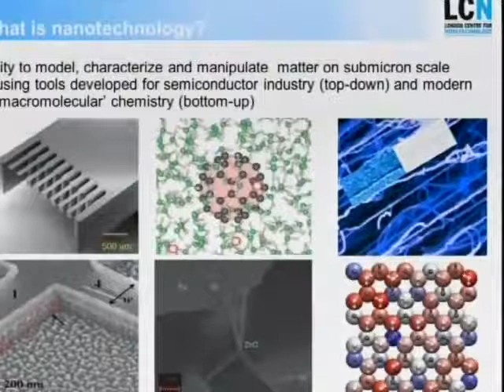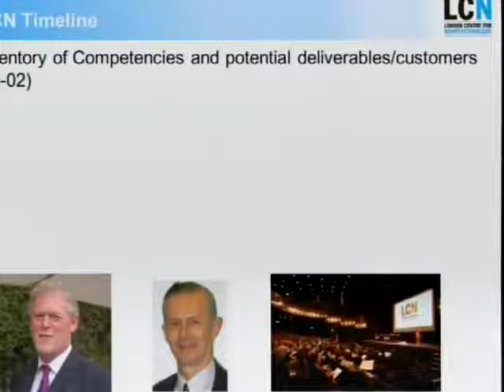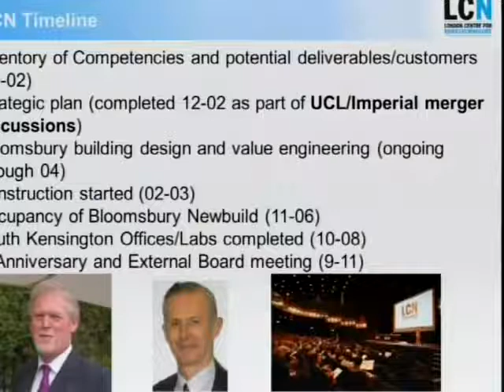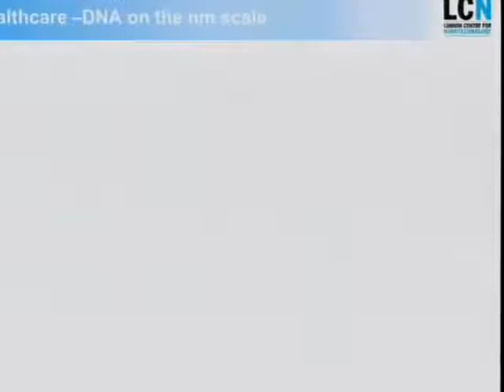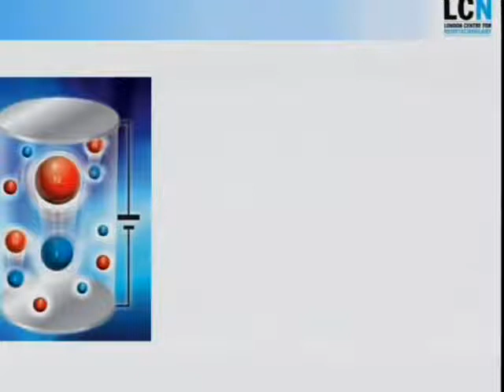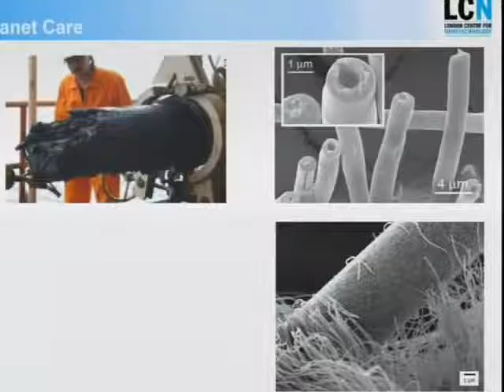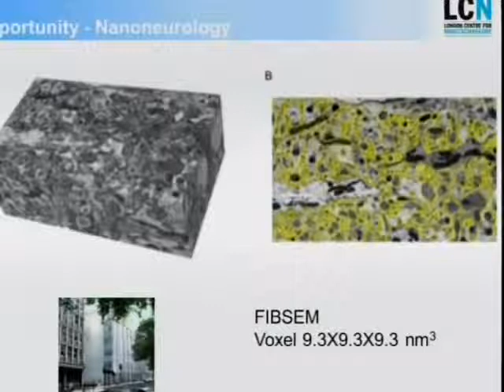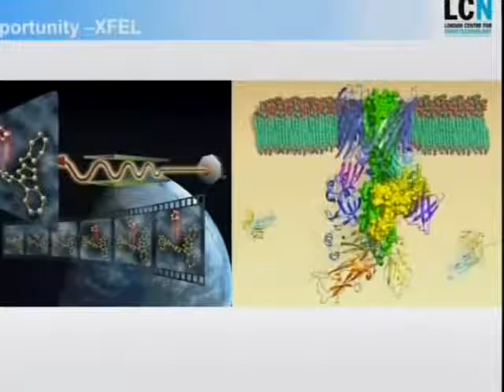From the past 5 years to the future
LCN 5th anniversary celebrations. Professor Gabriel Aeppli FRS co-director of the LCN gives a talk about the past and the future of nanotechnology.